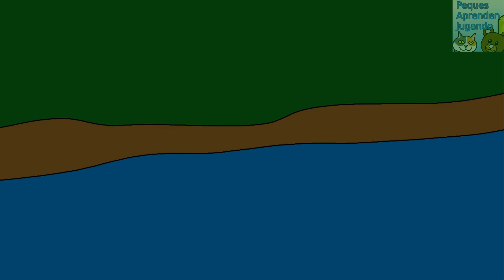Caperucita Roja Cuento corto para niños Peques Aprenden Jugando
Cuento corto de Caperucita Roja para niños. Cuento clásico para niños de Caperucita Roja.

Derechos del video, imágenes: Peques Aprenden Jugando - Carolina Palma
Voz en off: Carolina Palma de Peques Aprenden Jugando
Dibujos realizados por: Carolina Palma de Peques Aprenden Jugando
Edición: Carolina Palma de Peques Aprenden Jugando